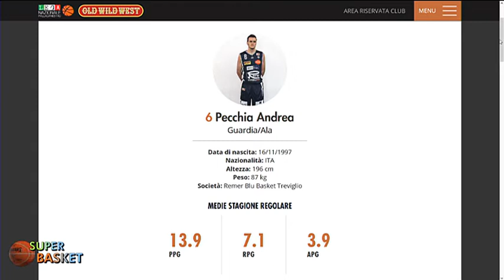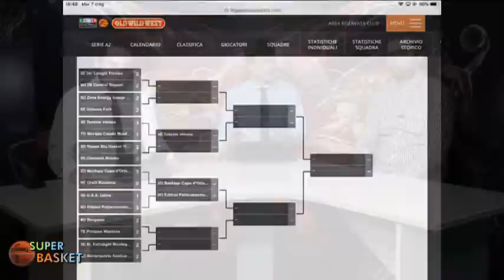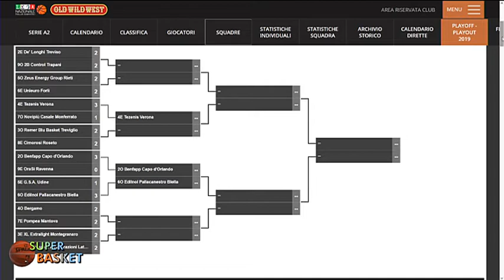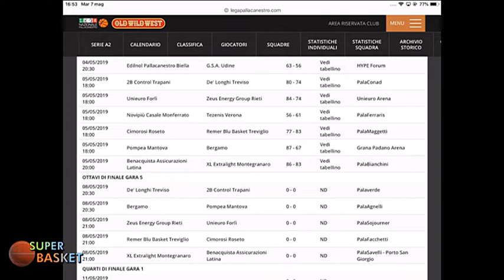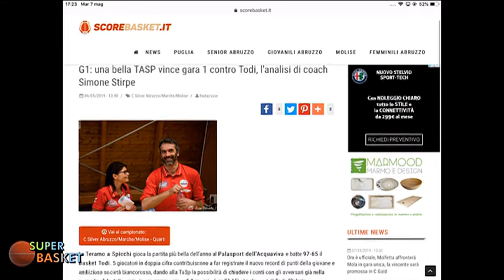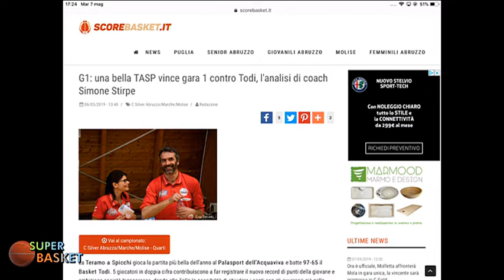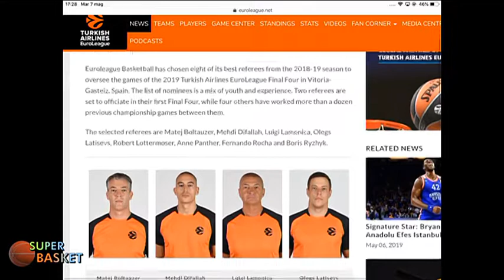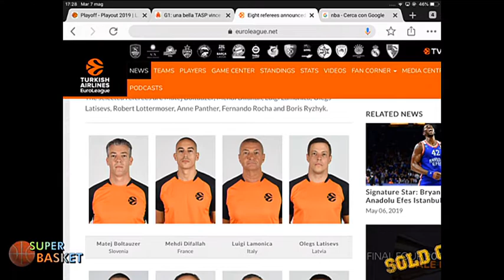Super Basket | 07/05/2019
| SUPER J |

Conduce: Lorenzo Mazzaufo con Jacopo Di Francesco
Ospite in studio: Luca Graziani

Contatti Redazione:
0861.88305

Seguiteci su